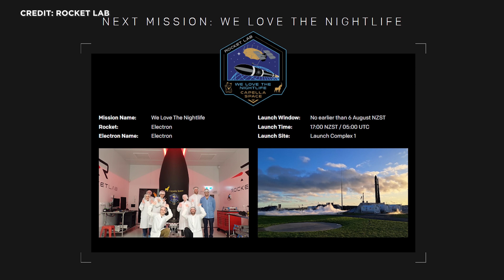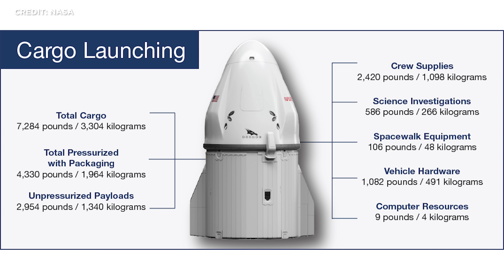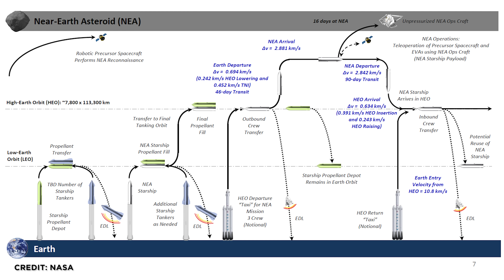Raumfahrt NEWS: SpaceX Starship, NASA Asteroiden, ESA Euclid, Voyager 2, Airbus Station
Raumfahrt-NEWS im Überblick: NASA untersucht astronautische Missionen zu erdnahen Asteroiden mit SpaceX Starship. Weltraumteleskop Euclid Inbetriebnahme planmäßig. Virgin Galactic verdient kein Geld. Kontakt zu Voyager 2 wieder hergestellt. Airbus geht Jointventure für kommerzielle Raumstation ein. In der SpaceX Starbase trennt man sich von Sn15 und beendet die Betonarbeiten an der Startrampe und beginnt die Testkampagne der neuen Struktur für das Hotstaging. Das und noch viel mehr mit allen Hintergründen klären wir heute. Herzlich Willkommen zu SENKRECHTSTARTER, dem Raumfahrt-Kanal im deutschen Sprachraum!